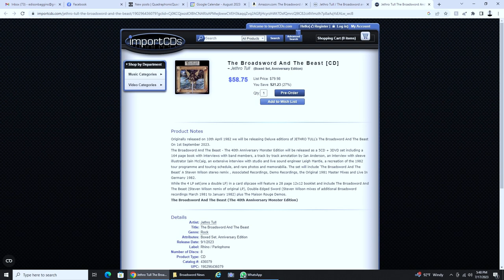Jethro Tull - Broadsword and the Beast 40th Anniversary Deluxe News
Announcing the 40th anniversary deluxe set for Broadsword and the Beast, by Jethro Tull.